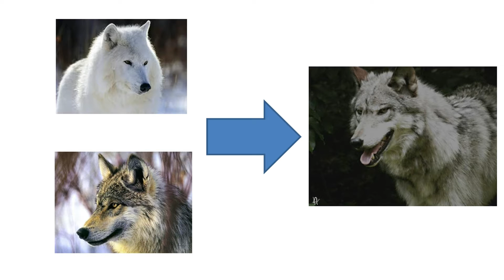Teorías Dragon Ball Z | La verdad sobre el poder oculto de Gohan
Hola a todos! Todos conocemos el enorme potencial que posee Gohan, pero no muchos sabemos cuál es su orígen. En este video trato de explicar una teoría acerca del enorme poder de Gohan.